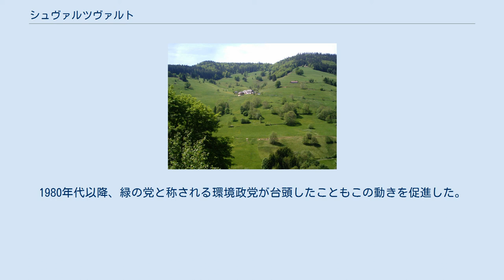シュヴァルツヴァルト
シュヴァルツヴァルト（ドイツ語: Schwarzwald）は、ドイツ・バーデン＝ヴュルテンベルク州に位置する森・山地。
シュワルツワルトとも表記する。
 総面積は約5180平方キロ。
「シュヴァルツヴァルト」とは、ドイツ語で「黒い森」を意味する。
森の多くは植林されたドイツトウヒの木であり、「黒い森（シュヴァルツヴァルト）」という名称も、密集して生えるトウヒの木によって、暗く（黒く）見えることがその由来である。
その他、低地においてはオークやブナも生育している。
 バーデン地方に属し、北はバーデン＝バーデン、東はシュトゥットガルト、南はフライブルク、西はライン川の流れを挟んでフランス中東部のアルザス地方（アルザス＝ロレーヌ）との国境にある。
 南北で約160キロに広がる。
一番高い箇所は、フェルトベルク（Feldberg）の山頂で、海抜1493メートルである。
ドナウ川、ネッカー川など多くの川が、シュヴァルツヴァルトに水源を有している。
地質学的には、この森は片麻岩を基盤として砂岩がその上に覆いかぶさった地面から構成される。
 シュヴァルツヴァルトの風景 シュヴァルツヴァルトはフランスに隣接しておりフランスの政治的影響が強く、他のドイツ諸邦とは異なる慣習や伝統的法体系を形成してきた。
 シュヴァルツヴァルトは紀元前4000年頃の居住跡が考古学的に発見されており、紀元前800年の鉄器時代頃にはケルト人の入植があった。
ガイウス・ユリウス・カエサルのガリア戦争勝利によるガリア・ゲルマニア征服でローマの版図に加えられた地域の1つで、深い森に覆われ高地で冬季には厳寒となるシュヴァルツヴァルトは啓開の範囲から外れ、東方のハイデンハイムがリーメス後背地として選択された。
 10世紀の終わりから11世紀にかけて修道院による定住が行われ、聖ペーター、聖メルゲン、聖ブラージェンらの修道院が設立された。
11世紀にツェーリンゲンの勢力が伸張したが、その衰退と共に多くの封建領主の支配に服することになった。
18世紀初頭のスペイン継承戦争では周辺地域がフランス軍とドイツ軍の係争地となり、18世紀末から19世紀初頭のナポレオンの時期にバーデン辺境伯カール・フリードリヒがバーデン地方を統一し、1806年にバーデン大公国を成立させた。
バーデン大公国は1919年3月21日に国民議会によって憲法が制定され、バーデン共和国となった。
第二次世界大戦後、アメリカとフランスにより分割占領された。
 林業・観光業が発展している。
シュヴァルツヴァルトのいくつかの町では、春を祈願した古ゲルマンの祭典である「愚者のパレード」が行われ、多くの観光客を集める。
鳩時計（郭公時計）、おもちゃの製造などの精密産業でも知られる。
これらの産業は、厳しい冬の降雪期に屋内で作業を行えることから発展していったと考えられ、フルトヴァンゲンにあるドイツ時計博物館では、時計産業と時計職人の歴史が紹介されている。
 シュヴァルツヴァルトの代表的な都市としては、シュヴァルツヴァルト西部沿いに北部の温泉保養地として知られるバーデン＝バーデン、中南部で大学都市でドイツの環境首都でもあるフライブルク・イム・ブライスガウなどが挙げられる。
東部沿いの都市では、バーデン＝バーデンの東にあたるカルフは、ヘルマン・ヘッセの出身地として知られる。
カルフはヘッセの博物館があるほか、『車輪の下』など彼の代表作の中でも描かれている。
ライン川沿いのオッフェンブルクから、シュヴァルツヴァルトに入り、フィリンゲン、ドナウエッシンゲンを経由して、スイス国境沿いのコンスタンツまで鉄道が走っている。
 他にも、ハイキングやサイクリング、乗馬、クロスカントリー・スキーなどの野外スポーツには格好の場所でもあり、高原は農業や牛の飼育に適する。
 特産品として、燻製ハムのシュヴァルツヴェルダー・シンケンや、サクランボから作られた蒸留酒であるキルシュヴァッサーがある。
 第二次世界大戦後、酸性雨の被害によって、多くのシュヴァルツヴァルトの木々が枯死した。
こうした状況を受けて、バーデン＝ヴュルテンベルク州や、同州に属するフライブルクやカールスルーエなどの都市で、環境問題への本格的な取り組みが進んでいった。
1980年代以降、緑の党と称される環境政党が台頭したこともこの動きを促進した。